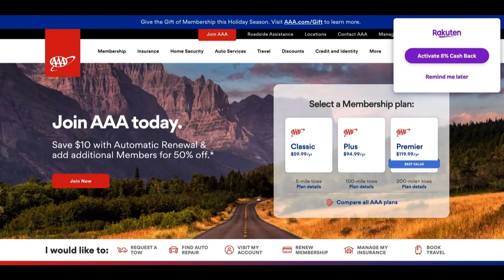🔥 AAA Emergency Assistance Plus Review: Pros and Cons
The AAA Emergency Assistance Plus program is a premium offering thoughtfully crafted by the American Automobile Association (AAA) to provide comprehensive emergency travel assistance for its discerning members. In this comprehensive review, we will delve into both the positive and negative aspects of the AAA Emergency Assistance Plus program, empowering you to make a judicious decision when considering this elite membership.

One of the most conspicuous advantages of the AAA Emergency Assistance Plus program is the extensive scope of emergency travel assistance it extends to its members. This encompasses a gamut of critical services, including medical evacuation, repatriation, and the coordination of travel-related assistance. These services are nothing short of a lifeline when traversing the globe, especially to remote or international destinations. The knowledge that you have access to such indispensable services in times of unforeseen crises is genuinely priceless.

Another resounding positive is the program's global footprint. AAA Emergency Assistance Plus knows no territorial bounds, making it the ideal companion for those who frequently embark on international sojourns. Whether you're on a cross-country road trip or exploring a far-flung corner of the world, this program stands as your unwavering support system when faced with unexpected contingencies.

Furthermore, the program's 24/7 emergency hotline emerges as a beacon of reliability and reassurance. Whether you're grappling with a medical emergency in a foreign land, dealing with lost travel documents, or simply seeking travel-related guidance, the presence of a dedicated hotline staffed by seasoned professionals is an immense boon.

However, it's imperative to consider potential limitations. One notable caveat is the premium cost associated with program membership, which may be relatively steep when juxtaposed with standard AAA memberships. Consequently, individuals who engage in infrequent travel or predominantly explore within their home region may question the cost-effectiveness of this premium membership. A careful evaluation is warranted to ascertain whether the program's offerings align harmoniously with your travel habits and specific needs.

Additionally, some travelers may already possess elements of the program's coverage through their existing health insurance, credit cards, or alternative memberships. To avoid redundancy and unnecessary expenditure, it is pivotal to scrutinize your current coverage comprehensively.

In conclusion, the AAA Emergency Assistance Plus program emerges as an invaluable resource, providing an expansive safety net of emergency travel assistance that encompasses medical evacuation, repatriation, and global coordination. It bestows a profound sense of serenity upon travelers, particularly those venturing into distant and challenging terrains. Nonetheless, the premium membership cost and potential overlap with existing coverage should be pondered upon. For seasoned globetrotters and those who prioritize comprehensive emergency assistance, the AAA Emergency Assistance Plus program stands as an indispensable companion in ensuring secure and well-protected travels.